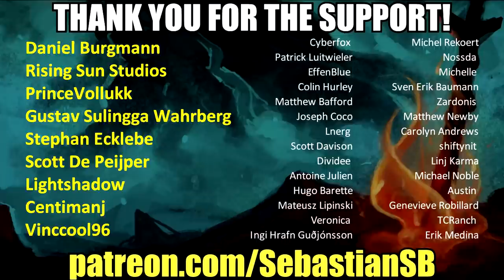Let's Play Baba Is You Part 58 - Bramblevine